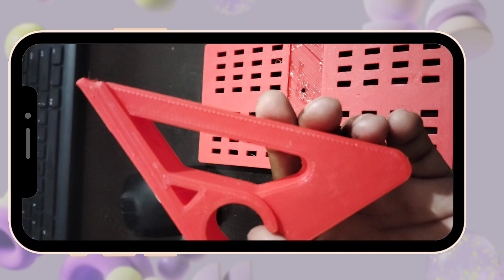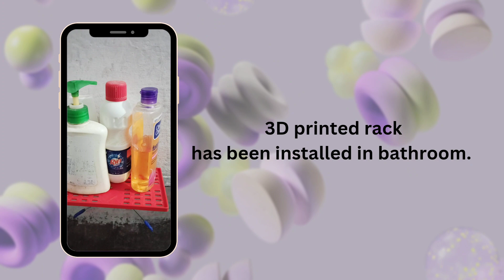Best 3D Printed rack for bathroom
3d printing

fusion 360

3d printing for home

3d printing for bathroom

3d printing accessories